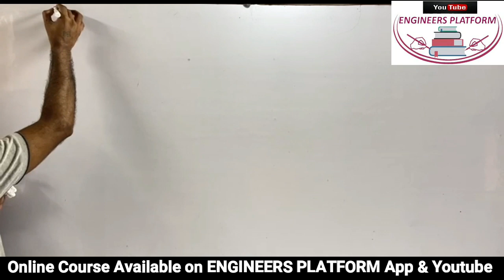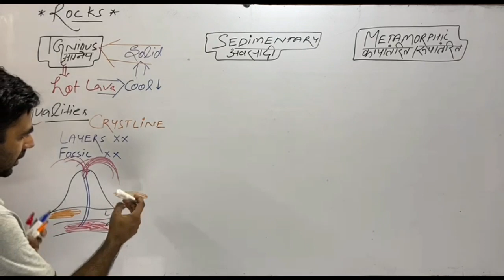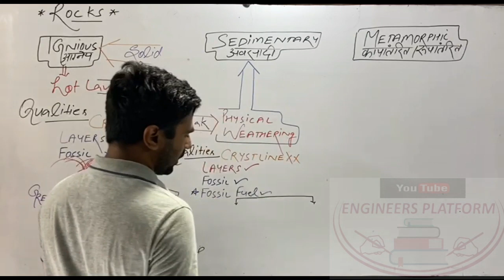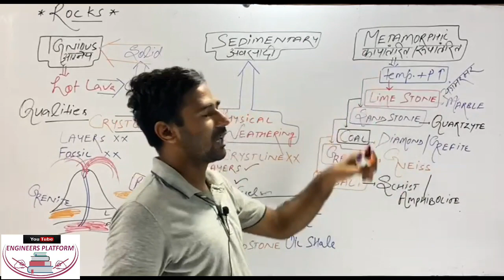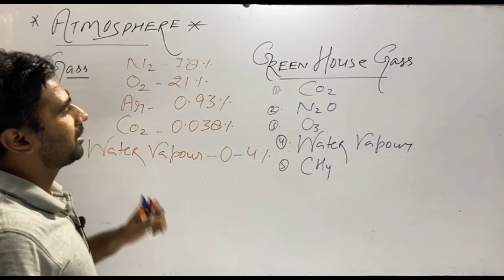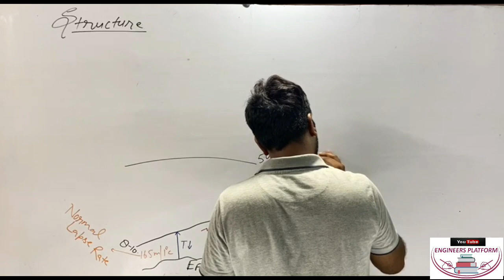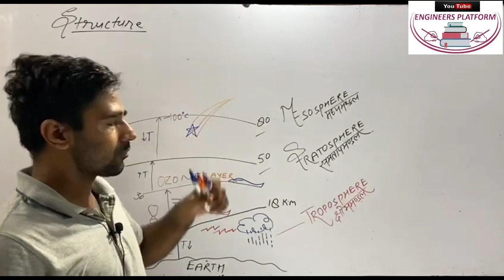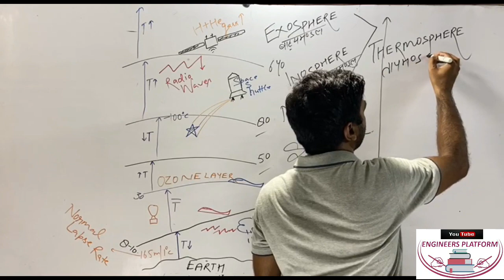GEOGRAPHY I Lect-4 I SSCJE , CGL, NTPC | Engineers Platform I Kapil sir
ELECTRICAL ENGINEERING..